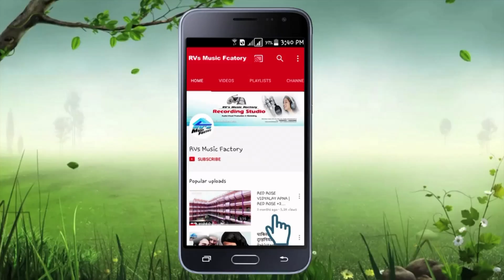Super Hit Bhojpuri Geet | तोरा देखि के सब छोड़ | Ham Hai Chanddih Ke Laika | Angrej Raj | RVs Music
Song    :      Tora Dekhi Ke Sab Chhor Paglay Gelo Ge
Album  :      Ham Hai Chanddih Ke Laika
Singer  :      Angrej Raj
Lyric     :      Chandan Kumar
Music & Mastered :  Raj Verma
Video Editing         :   Parasmani Patu

Director                  :   Rakesh Verma
Music Label           :   RVs Music Factory

If you want to connect with RVs Music Factory on other social networks.